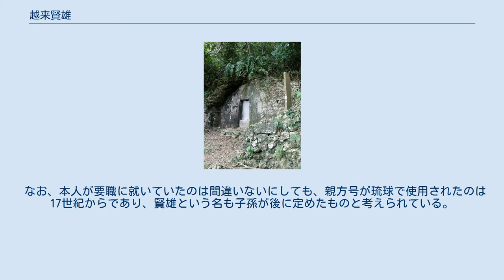越来賢雄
越来 賢雄（ごえく けんゆう、？ - 1469年?）は、15世紀琉球王国の武将である。
唐名は夏居数（かきょすう）。
鬼大城（うにうふぐしく）の名で知られる。
越来は後に越来間切の総地頭となって以降のものであり以前は大城賢雄（うふぐしくけんゆう）であった。
 童名は松金。
二人の弟がいた。
父は沖縄県本島中部の一帯を支配した安慶名大川按司一世の四男・喜屋武按司一世の子・喜屋武按司二世で栄野比大屋子という。
幼くして父を亡くし、母の実家、美里間切知花村大城（沖縄市知花地区）で成長する。
 琉球王国の正史（歴史書）である『球陽』によれば、人並みはずれた体格で武勇に優れ、狼虎の如しと例えられる。
そこで周囲の人は鬼大城と渾名した。
一帯を治めた越来王子尚泰久に二人の弟と共に仕え、尚泰久が王位を継ぐと共に王府・首里へと登る。
王女百度踏揚が阿麻和利に嫁ぐに当って、その従者（付役）となる。
 阿麻和利の叛意を知り、百度踏揚を背負って城から逃げ出した。
王城にたどり着いてから、追っ手の軍勢を追い返している。
そして、王から討伐軍の指揮を任され二人の弟と共に軍を率いて勝連城を包囲するが、城は堅固で攻めあぐねた。
一計を案じて、自ら女装して城に忍び込み、油断した阿麻和利を討ち取った。
この戦では弟の賢休・賢膺が共に戦死している。
 この功績で越来間切（沖縄市越来地区）総地頭職を授けられ、越来親方賢雄と名乗った。
更に百度踏揚を妻とする。
後に内間金丸（尚円王）擁立のクーデターで、第一尚氏が攻め滅ぼされると忠臣であった越来賢雄も攻められ最期は知花城の中腹にある洞窟に追い込まれ、火攻めの末に殺されたとされている。
 子孫は摩文仁間切（糸満市摩文仁地区）総地頭の夏氏摩文仁殿内。
 鬼大城が阿麻和利を斬ったとされる刀が昭和初期まで伝来していたが、沖縄戦以後は不明である。
 沖縄市知花地区には彼のものと伝えられる墓があり、現在は市指定文化財となっている。
 なお、本人が要職に就いていたのは間違いないにしても、親方号が琉球で使用されたのは17世紀からであり、賢雄という名も子孫が後に定めたものと考えられている。